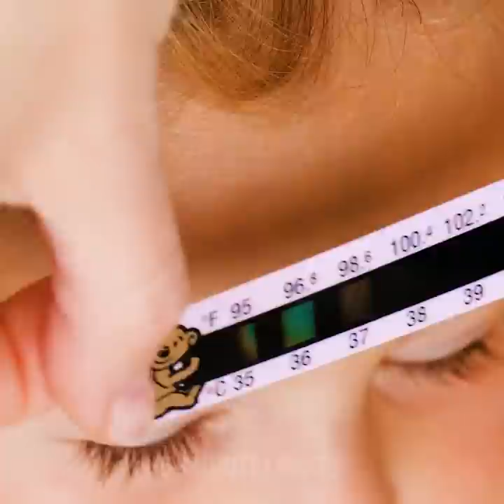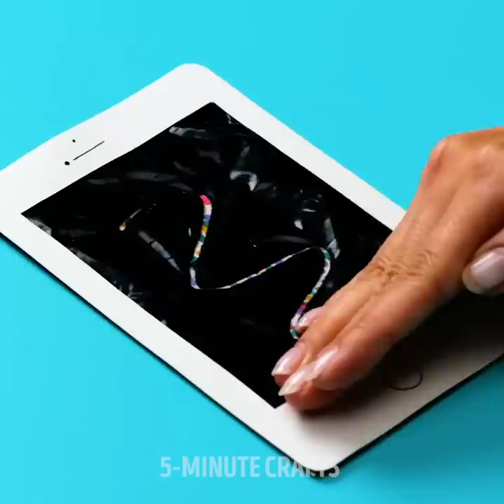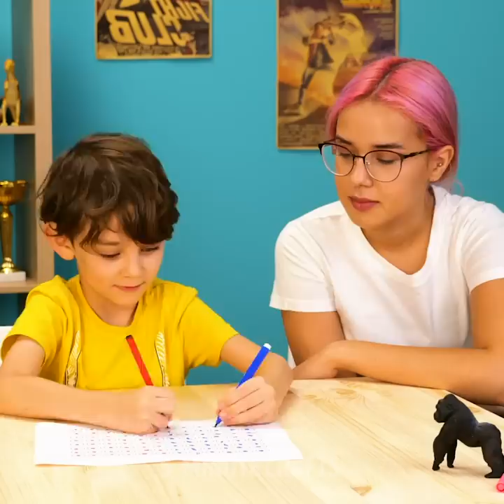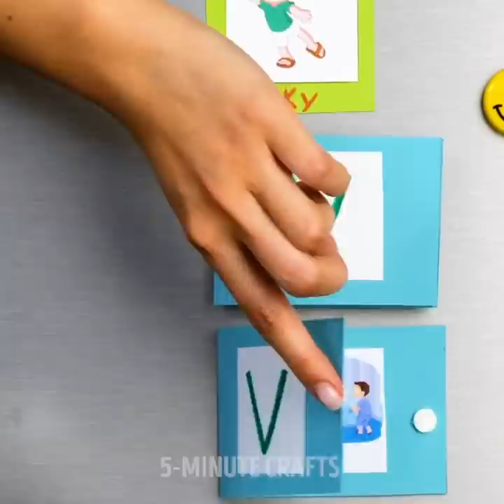28 PARENTING GADGETS and hacks to make this time excellent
Timestamps:
0:05 Phone holder
0:30 For warm arms
0:55  Car mirror
1:38 Bath gadget
1:58 How to feed your baby with fruit
2:35 Thermometer
3:04 Sippy cup
3:41 Smart bag
4:01 Clothes alterations